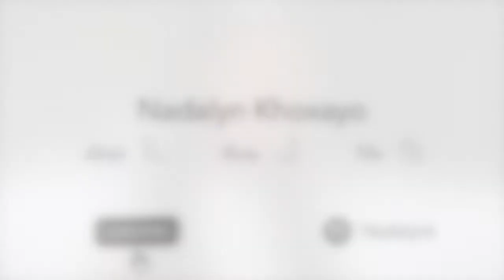Discovery Haul (Spring edition)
Hey y'all back with another discovery haul! This I would say is a mini haul for me lol but that's just cause I like to shop okaaay 🤪  Spring season is here so I had to get some new items for the spring for a good price. Spring is such a weird season cause it's not hot but it's not cold and it's mostly sunny so what do you even wear? Here were some slight items I was able to come up with for my idea of spring! I hope y'all enjoy this video!